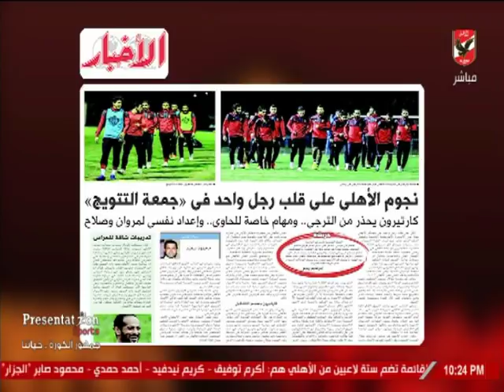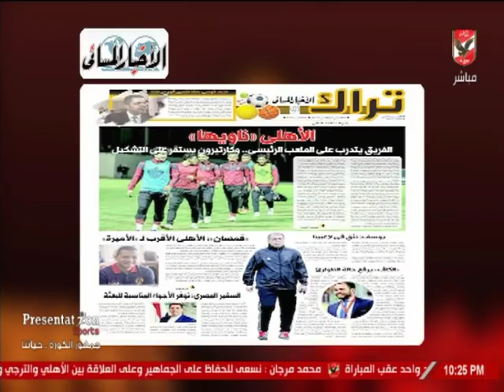ملك وكتابه وعناوين الصحافه التونسية حول نهائي دوري الابطال